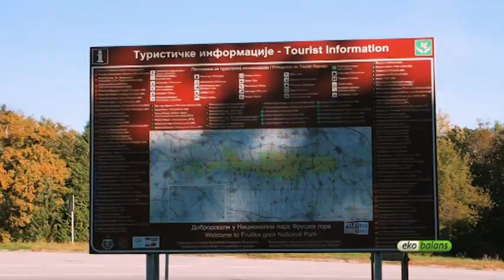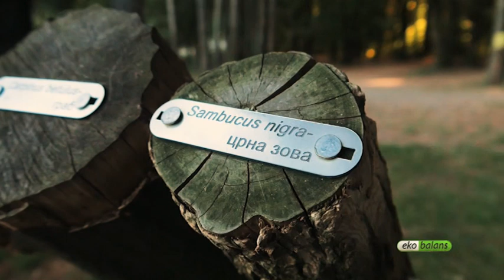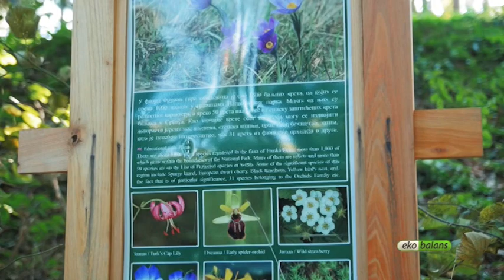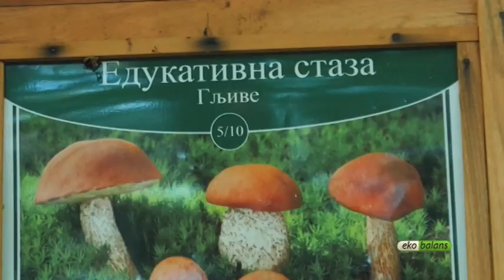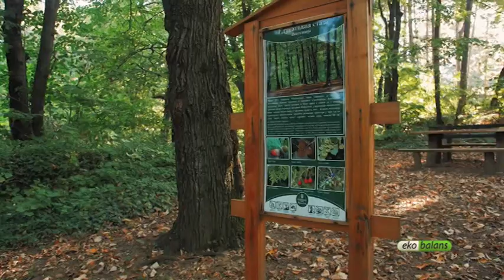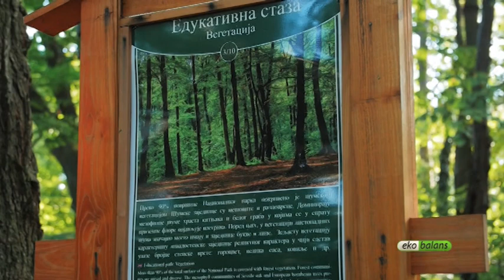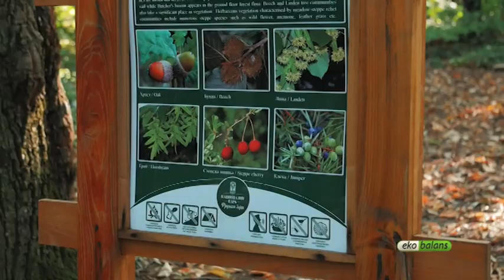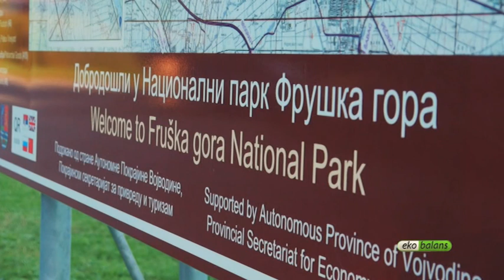Ekobalans 283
Sadržaj emisije:
1. Bogatstvo biodiverziteta zaštićenih područja Srbije
2. Nacionalni park "Fruška gora"
3. Evropska nedelja smanjenja otpada